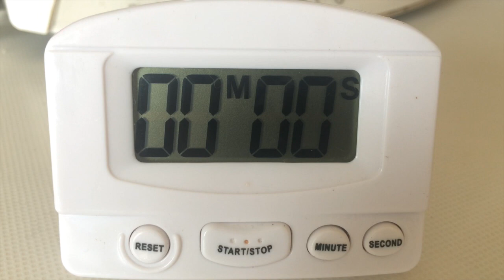Petit Gateau de Nutella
Só há uma maneira de tornar um petit gateau ainda mais delicioso: juntando-lhe Nutella! Esta sobremesa vai encantar todos, afinal quem não gosta de um delicioso bolo de chocolate húmido que é recheado de Nutella? Simples já é maravilhoso, mas se juntarmos uma bola de gelado é de cair para o lado!

- 50 gr de chocolate negro
- 50 gr de manteiga
- 35 gr de açúcar
- 1 ovo
- 40 gr de farinha sem fermento
- 1/2 colher de chá de fermento em pó
- 1 pitada de baunilha (em pó ou extrato)
- 1 pitada de sal
- Nutella q.b.

O primeiro passo é pré-aquecer o forno a 190ºC, porque tem de estar bem quente quando formos cozer os petit-gateaux. O forno deve aquecer pelo menos 15-20 minutos.
Depois vamos tratar do recheio; num prato com papel vegetal colocamos colheradas (com uma colher de chá) de Nutella e levamos ao congelador. As "bolinhas" de Nutella deverão ficar ligeiramente maiores que uma avelã.
Para a massa: Derrete-se o chocolate juntamente com a manteiga em banho-maria ou no microondas, mexe-se bem e reserva-se. Bate-se o ovo com o açúcar com uma vara de arames ou batedeira até ficar espumoso. Junta-se a mistura de chocolate e manteiga e por fim envolve-se delicadamente a farinha, fermento, sal e baunilha. Neste momento já não é preciso bater, mas sim só misturar até a massa estar uniforme.
Em forminhas pequenas de empada ou muffins que estejam muito bem untadas e enfarinhadas, coloca-se um pouco de massa (cerca de 1/3 de altura), dispõe-se o "bolinha" de Nutella previamente congelada no centro sem afundar e por fim completa-se com massa até cobrir a Nutella.
Leva-se ao forno durante 5 minutos* (veja no vídeo o truque para saber quando estão cozidos). Espere 1-2 minutos para o petit-gateau assentar antes de desenformar. Com uma faca passe delicadamente na parede da forminha e vire com cuidado sobre um prato. Sirva de imediato simples ou com uma bola de gelado.
*No meu forno e com o tamanho das minhas forminhas, 5 minutos foi o tempo ideal. Ajustem este tempo ao tamanho das vossas formas e ao vosso forno.